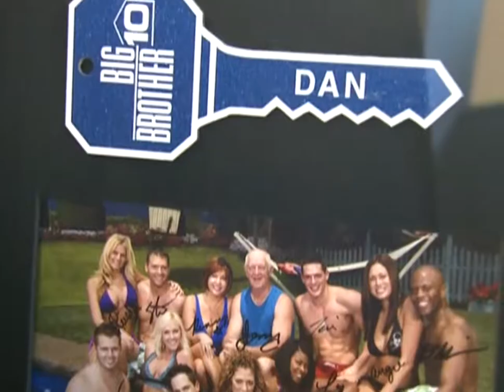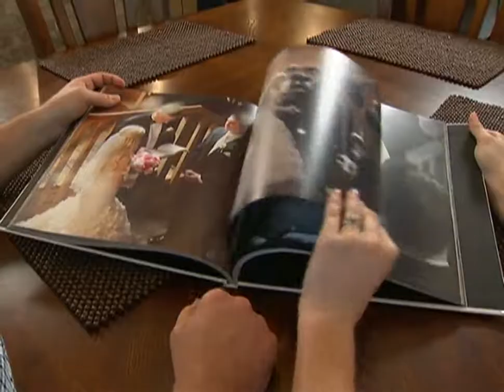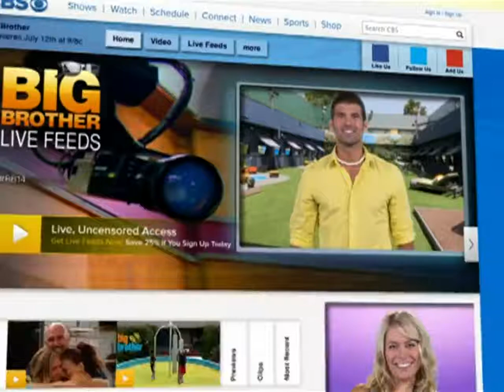Big Brother - Season 14 Episode 1